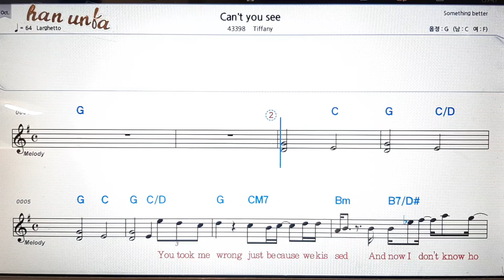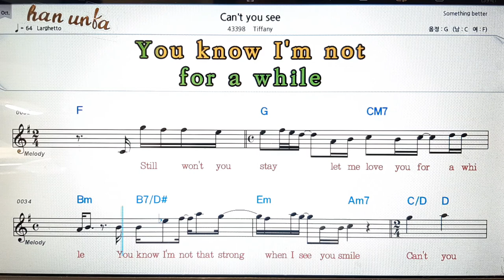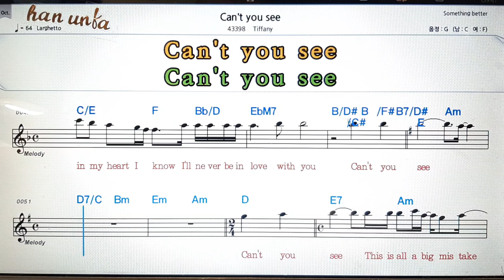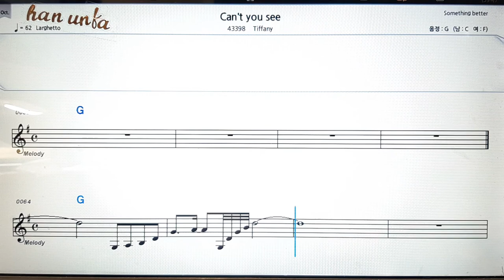Can`t you see/Tiffany💕Karaoke*Sheet Music*Chord*MR💋노래 반주*기타 코드 악보*가라오케